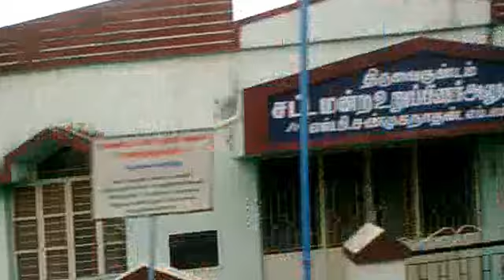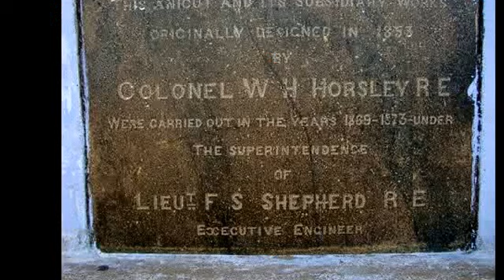SRIVAIKUNDAM BRIDGE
A narrow bridge over the Thamirabarani River links to the town to the other side of the riverbank.The anicut was designed in 1853, by Colonel W.H.Horsley RE,which was completed in 1873.  Back in 1873!
           I am thankful it was the British who colonized India, and not the Dutch or the Germans or the French.If one's fate was to be ruled by a colonial overlord, well, it was better to be under the British because they at least established universities, built anicuts, bridges, and the railways, his anicut/bridge from 1873 serves as a reminder for yet another reason: how much an independent India has failed to build up the infrastructure.
               This narrow bridge has handled people, carts, motorized transport all these years.  As the transport volume grew, there was nothing done to support the much higher traffic.

                Finally, 65 years after independence, a second bridge has been constructed--well, it is nearly complete, and nobody has any idea on when it will be "fully complete" enough for buses and cars to be diverted there.

Perhaps all the more the reason why the hateful attitude towards the British Raj has vaporized over the years, and I am now far more critical of India's government and politics.
             This is a dual purpose construction. It serves as bridge for the road connection between Srivaikuntam town with otherside of the river( Tiruchendur - Tirunelveli road) and also a dam with two irrigation canals.It is one of the oldest dam cum bridge on tuticorin district. Now new one is under construction in order to serve increasing traffic.